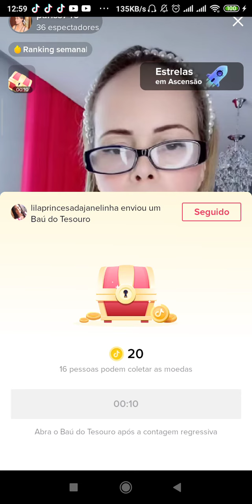5 de dezembro de 2021(4)